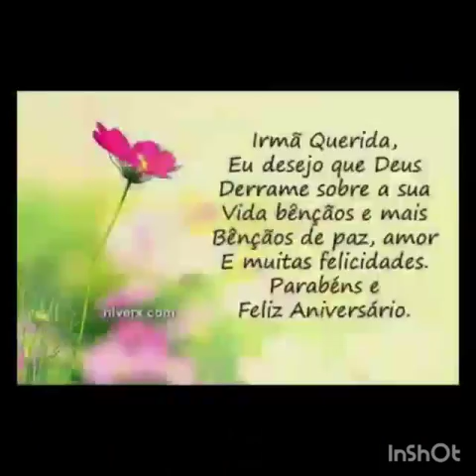Sandra 40 anos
Homenagem aos 40 anos da Sandra